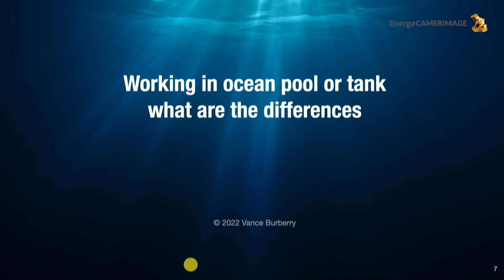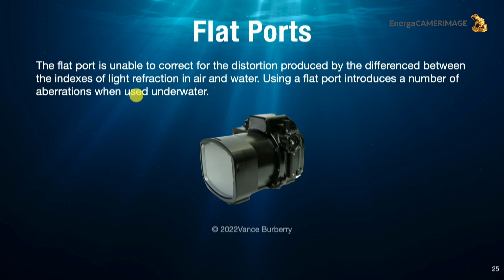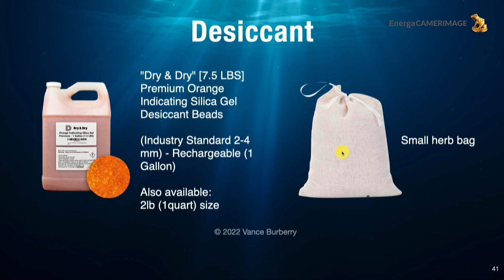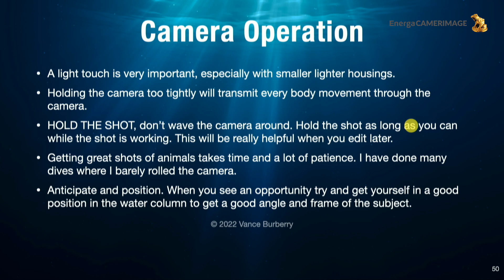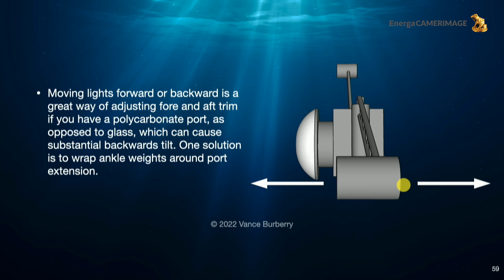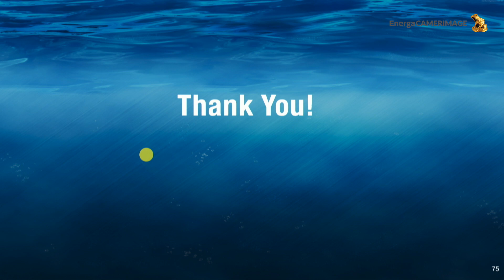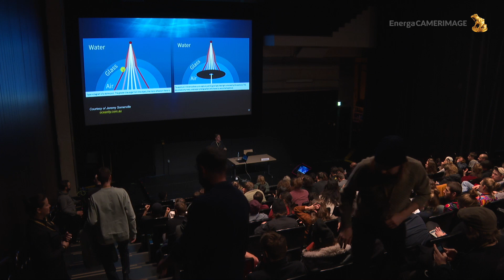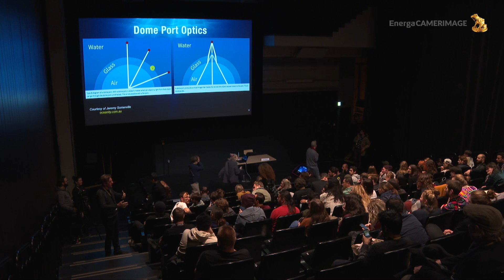Vance Burberry Underwater Cinematography seminar | EnergaCAMERIMAGE 2022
For the past 20 years, Vance Burberry has served as an instructor trainer for National Association of Underwater Instructors. He is also the author and tutor of a professional underwater cinematography course as part of an official NAUI sanctioned program.

During the seminar, Vance Burberry discusses his course, which has been designed to teach underwater shooters professional techniques. Vance addresses the following subjects: the difference between natural and artificial lightning, working in different environments, underwater optics, camera techniques, camera systems, water safety and the cooperation with the crew and production. The seminar also revolves around the importance of diving skills and the question of why working underwater is challenging and always fun.

Join us to explore the underwater reality in the lens of Vance Burberry.

Od dwóch dekad Vance Burberry jest instruktorem Międzynarodowego Stowarzyszenia Instruktorów Podwodnych, a także równocześnie prowadzi profesjonalne kursy tworzenia zdjęć pod wodą, które samodzielnie opracował i które są uznawane jako jedne z oficjalnych kursów honorowanych przez to stowarzyszenie.

Podczas seminarium Vance Burberry opowiada o swoim kursie profesjonalnych technik filmowania pod wodą i omawia następujące kwestie: różnice między światłem naturalnym, a sztucznym, pracę w różnych akwenach, optykę podwodną, techniki filmowania, bezpieczeństwo pod wodą oraz współpraca z ekipą i produkcją. Podczas seminarium Vance opowiada też o tym, jak ważna jest umiejętność nurkowania, a także odpowiada na pytanie „dlaczego praca pod wodą jest wyzwaniem, ale zawsze frajdą”.

Zapraszamy do eksplorowania podwodnego świata w obiektywie Vance’a Burberry’ego.